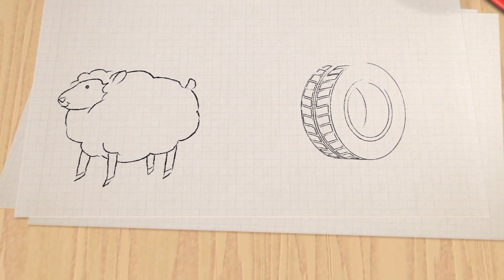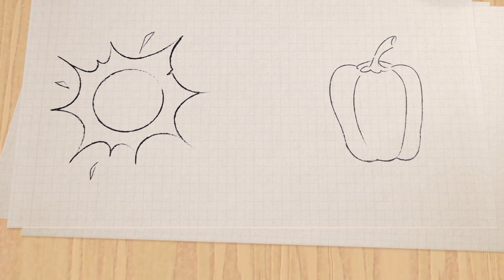Learning Colors | Coloring Vehicles - Police Cars for Children | Color Crew by BabyFirst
Start learning colors today by coloring vehicles for kids on the Color Crew show! Learning colors is fun with the Color Crew. See everyday objects like a Fire Truck toy, or apple, be colored in right before your eyes! Proactively engaging with funny witty humor, we take color lessons to a whole other level. Learn the colors in a fun, family friendly way with the Color Crew!